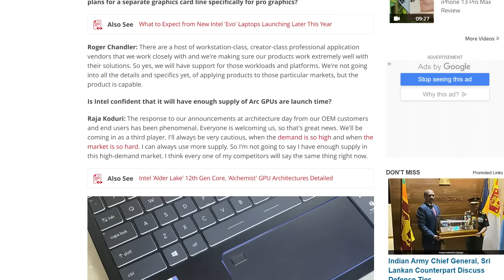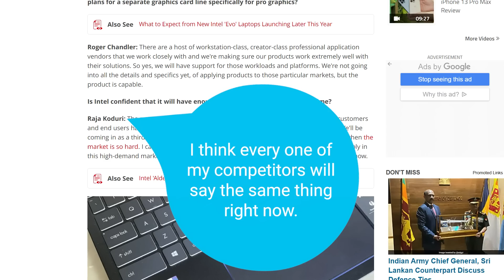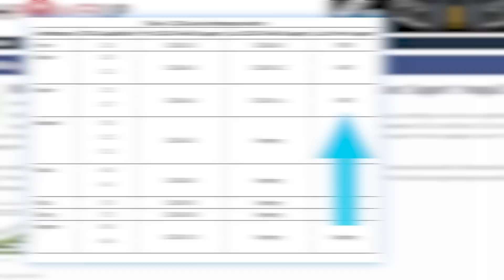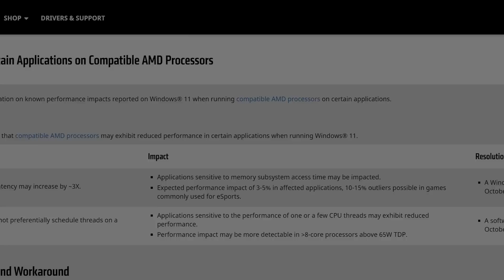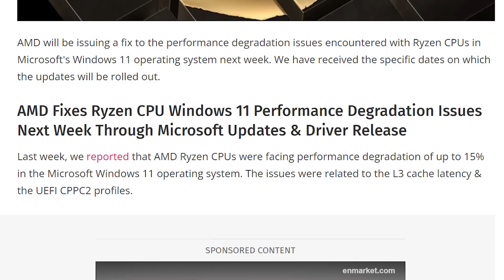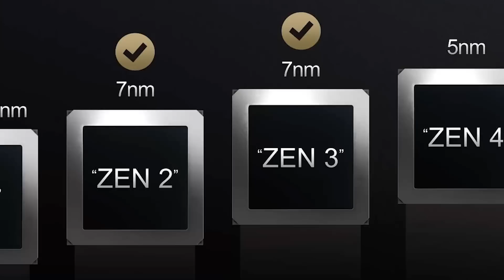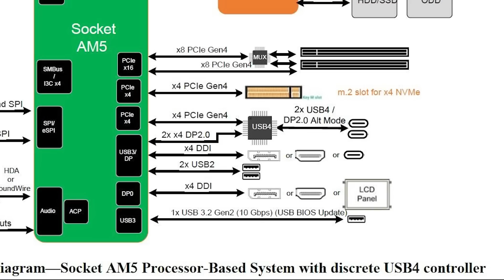Nvidia Actually WENT THROUGH WITH IT!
Nvidia officially ends support for these GPUs, Windows 11 makes Ryzen even worse, Ryzen 3D & Ryzen 6000 officially coming when, AMD released a new GPU and Intel talks their ARC GPUs!

TIMESTAMPS
0:00 Intro
0:22 Intel Talks Their ARC GPUs
2:22 AND Released A New GPU
3:21 Nvidia Officially Ends A Ton Of GPUs
4:43 Windows 11 Patch Made Ryzen WORSE!
6:07 Ryzen 3D And 5nm Ryzen Release When